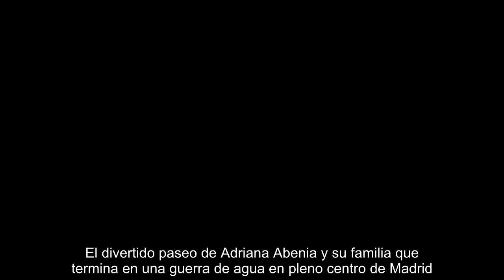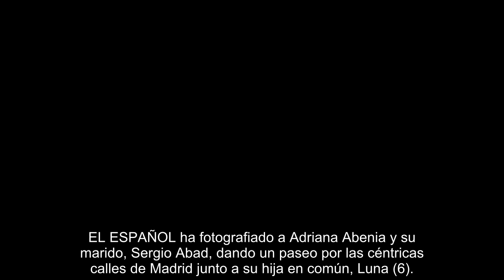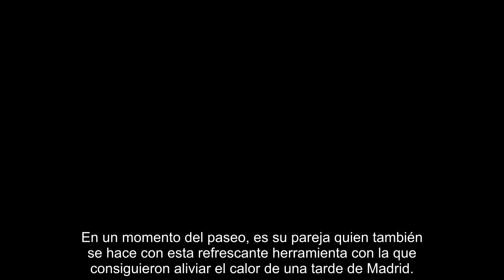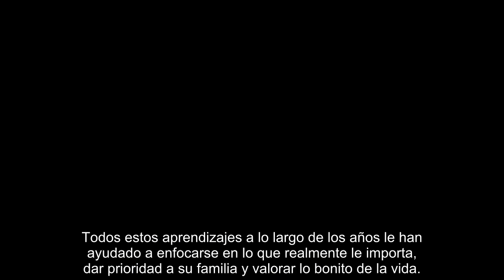El divertido paseo de Adriana Abenia y su familia que termina en una guerra de agua en pleno centro